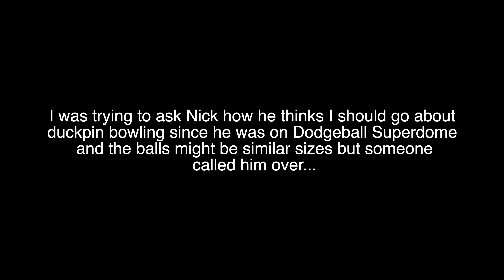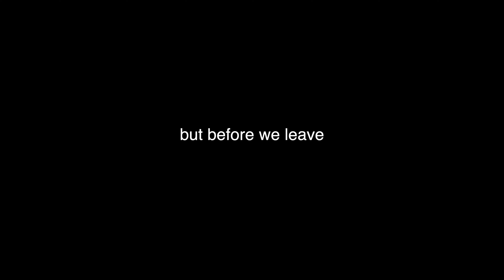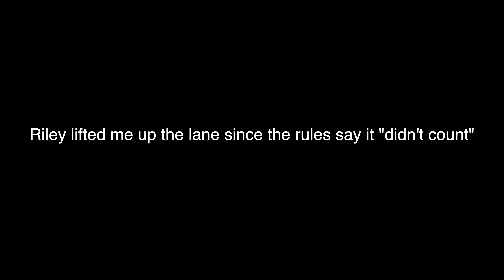Nick Antonyan (Jonah) DARED my DAD to do this..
Music: "Axel G - Extended", "Cosmos Think", and "Old Olives" by Tom Fox